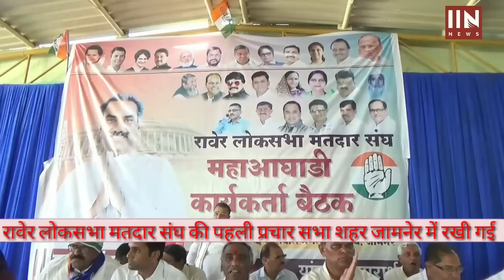रावेर लोकसभा मतदार संघ के उम्मीदवार डॉ उल्लास पाटील से सीधी बात BY IIN NEWS